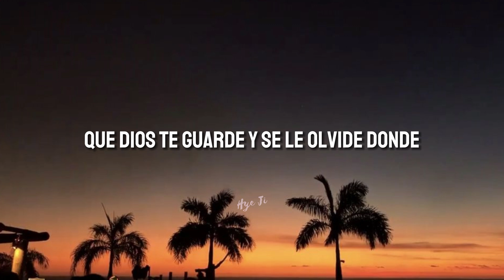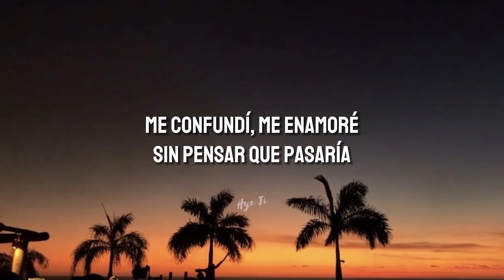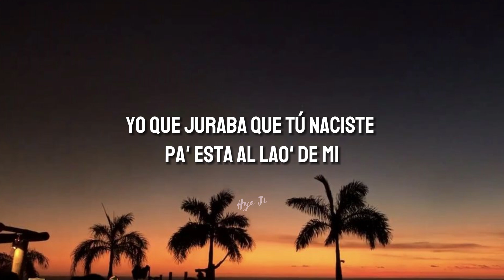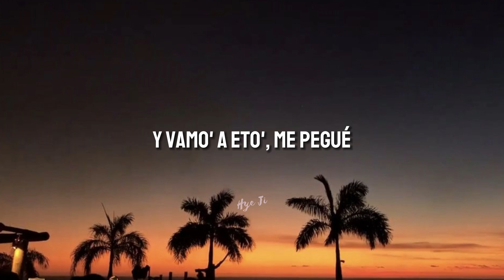Estoy más mejor sin ti, sé que no se dice así, pero así se siente. Se va un amor y llegan 20..🎶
Canción: Más mejor
Cantantes: Carlos Rueda, Diego Daza y Rochy RD

LETRA:

Mmm
Colombia y República Dominicana
¡Rochy, Diego Daza!
Yo contigo estaba pero bien cegao'
Yo no te tenía estaba equivocao'
Tus promesas solo eran papel mojao'
Ya no me sirves periódico pasao'
Te dejé y ando más cotizao'
Te solté y ando más liberao'
Te dije adios y mira el resultado
Estoy más mejor sin ti
Sé que no se dice así
Pero así se siente
Ya te lloré lo suficiente
Se va un amor y llegan 20
Que Dios te guarde y se le olvide donde
Llama a un call center pa' ver si te responden
Porque yo no
La vida me enseñó con golpe
Suelta eso sino te corresponde
Es difícil de decirlo
Pero estoy mejor sin ti
Yo que juraba que tú naciste pa' esta al lao' de mi
Me confundí, me enamoré
Sin pensar que pasaría
Yo que estaba haciendo en un momento pero yo sufría
La vida es así, a veces uno ni la entiende
Yo jugando en el amor y de repente uno pierde
Tú no me vuelve a pasar
Yo lo aprendí a golpe
Suelta eso manito si ya no te corresponde
Diego Daza
¡Rochy!
Javier, ¡mundo!
El movimiento paralelo
Mamá se chinga los roles
De cabra a tigre
Punto Music
Mi pelacón y Ricky Osorio
Antonio José, Alvarado
Julio Vasquez y su gold rental park
¿A dónde?, en Miami
Te dije adiós y mira el resultado
Porque yo no
Más mejor, más mejor, más mejor
Pero es que así es que se siente
Mucho más mejor sin ti
Ahí te dejo, ¡toma!
El M
Tú sabe que lo mueve de verdad
Por eso te estoy diciendo
Eh, Ramón estilo, ¡mariachi!
Y vamo' a eto', me pegué
Punto music